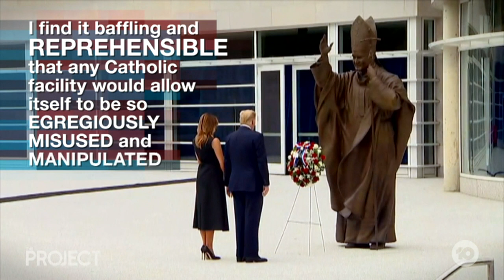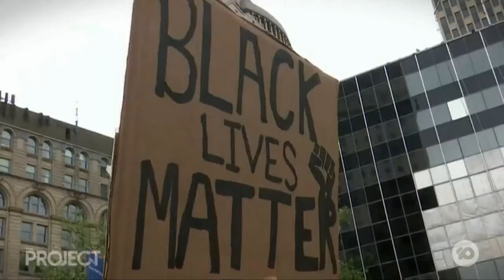Americans continue to march, demanding change | The Project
It is the eighth day of protests since the alleged murder of George Floyd, at the hands of Minnesota police, and right across the United States, Americans continue to march demanding change.